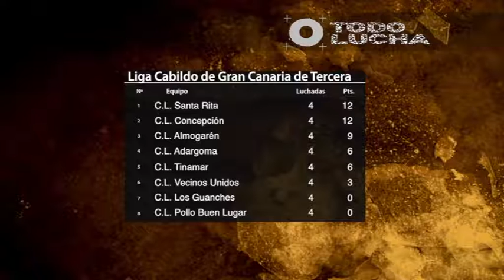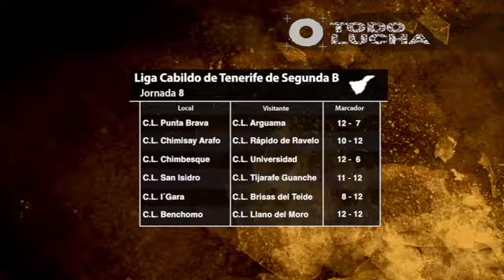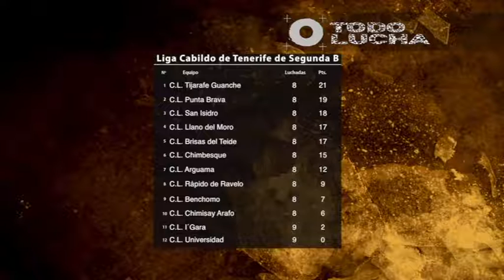Todo Lucha | ep.06 - 21/12/2015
Programa semanal dedicado a la actualidad de la lucha canaria, con los resúmenes de las luchadas más destacadas de principales luchadas de la Copa Luckia Gobierno de Canarias y las competiciones insulares de todas las Islas. Willy Rodríguez dirige y presenta 'Todo lucha'.